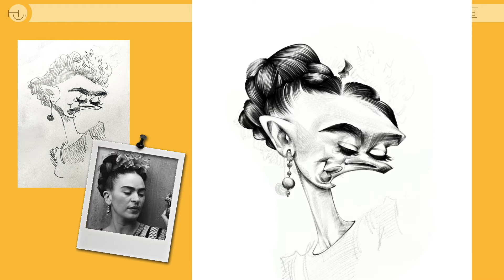【惠画】芙烈達卡蘿｜The Art of Caricature with Frida Kahlo